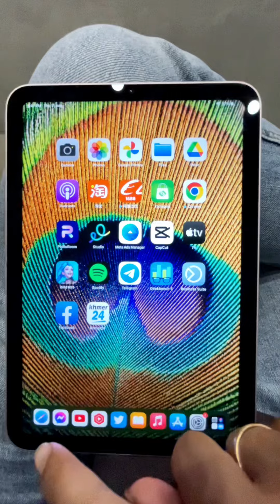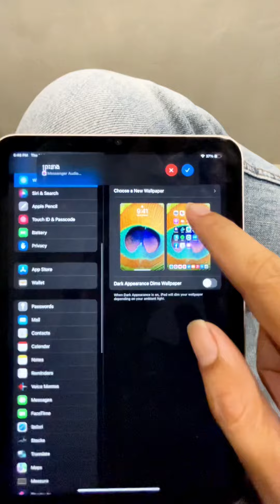iPadOS and iOS beta Profile NEW website download 🤩